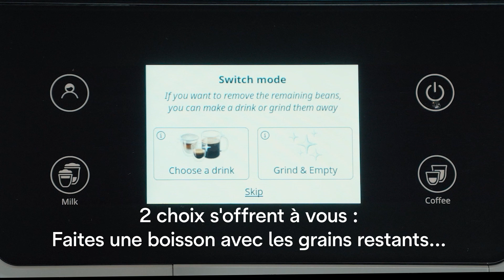Rivelia | FEB4455.W | Discover Our Product